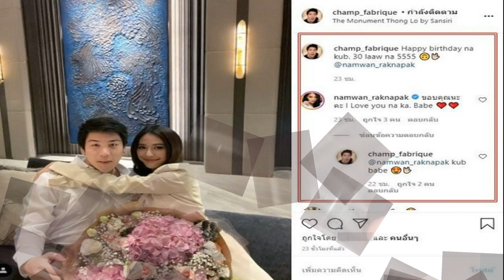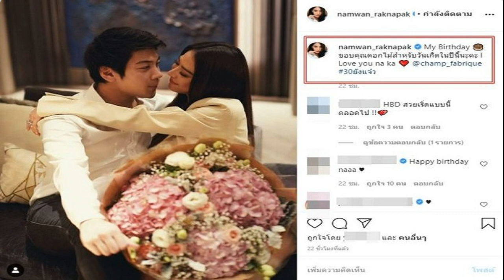30 ยังแจ๋ว!น้ำหวาน จูบปาก ไฮโซแชมป์ โชว์ หลังฝ่ายชายให้ดอกไม้ช่อใหญ่วันเกิด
30 ยังแจ๋ว!น้ำหวาน จูบปาก ไฮโซแชมป์ โชว์ หลังฝ่ายชายให้ดอกไม้ช่อใหญ่วันเกิด